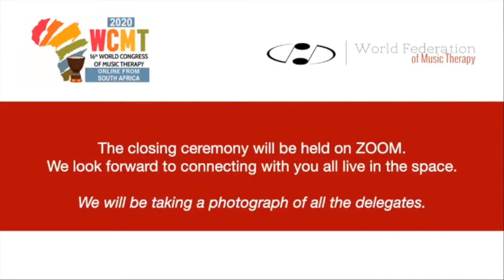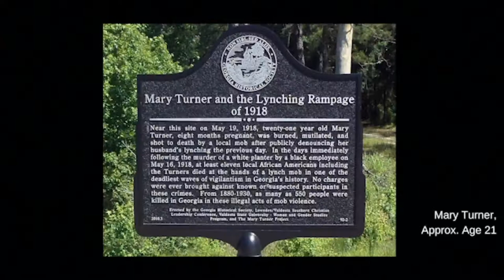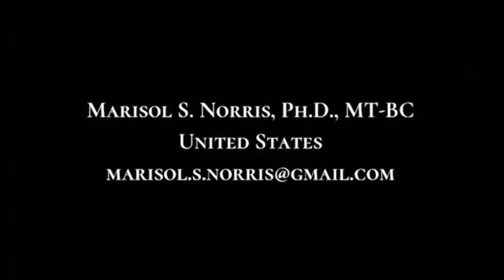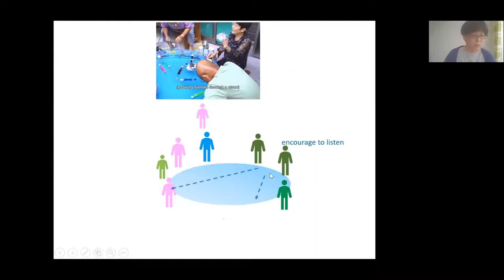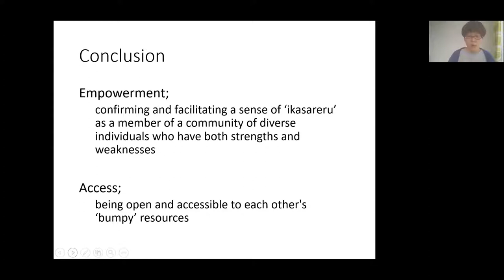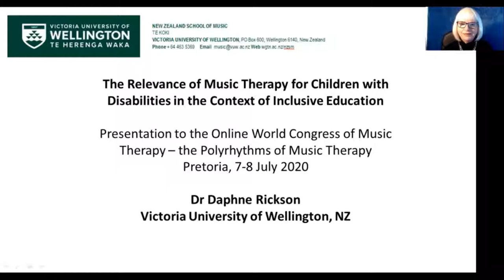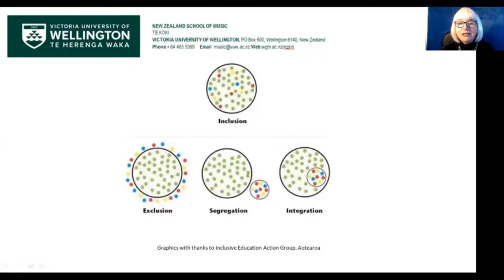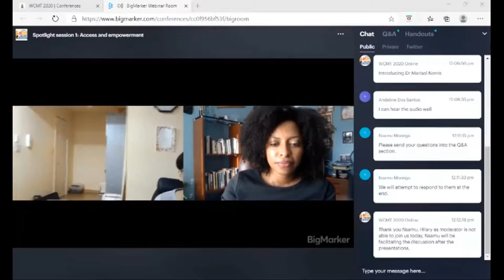Spot Light Speech 1 - Access and empowerment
The 16th World Congress of Music Therapy held online by South Africa in July 2020 between 7-8 2020